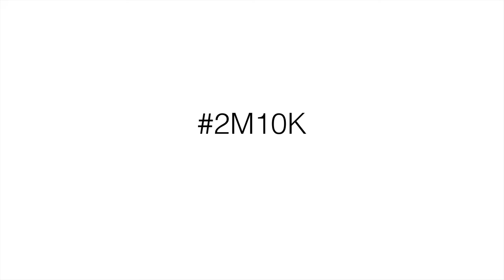How to grow your Twitter account ethically and Fast!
In this course, I lay out all of the details of how I grew my Twitter following to over 30K. These are real, organic followers.

Grow your Twitter account fast and ethically with real (not bought) followers.